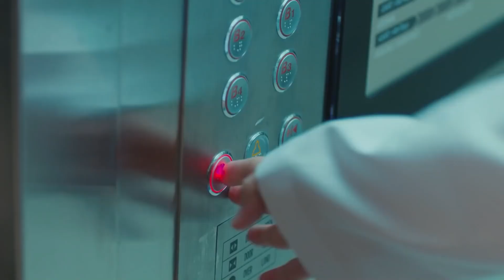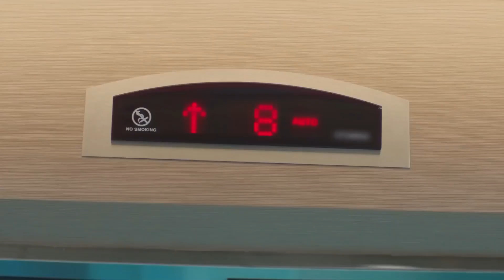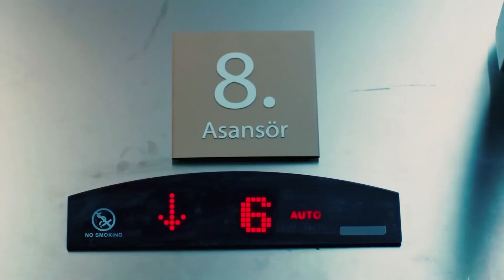Esfuerzo Por Rescatar Al Herido Atrapado En El Vehículo - Latido Del Corazon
Esfuerzo Por Rescatar Al Herido Atrapado En El Vehículo - LUCHA EN LA OSCURIDAD
(Español Doblado)

ETIQUETA:
PRODUCCIÓN: Producción MF
DIRECTORES: Aytac Cicek, Yusuf Pirhasan
GUIÓN: Ebru Hacioglu, Verda Pars
GUIONISTASa: Eda Tezcan, Makbule Kosif